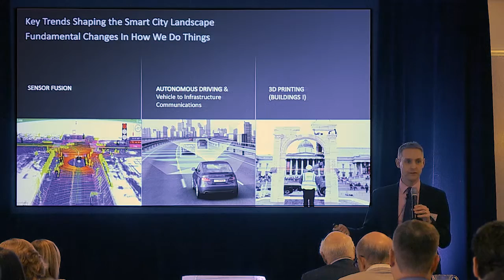Introduction - IoT Strategies - HARMAN Connected Services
IoT has grown steadily and is no longer considered a jargon used by IT companies. HARMAN has been at the forefront to enable and add to the progress of this growth. We've moved from embedded to applications, services and cloud to offer end-to-end IoT solutions to our customers. Andrew Till, CTO, HARMAN Connected Services takes us through the journey and what lies ahead.